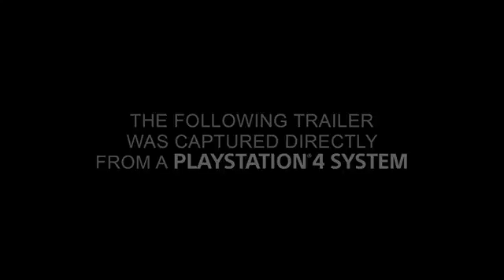Horizon Zero Dawn E3 2015 Trailer | PS4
E3 2015 Trailer. Features recording and production work from Nimrod.